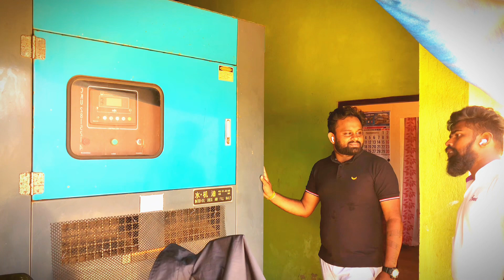Prawns 🍤 farms in halawatha 🚜🇱🇰 ඉස්සො වගාව හලාවත (Vilani farm )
Title: "Halawatha Prawns Farm - Sustainable Aquaculture and Fresh Prawn Delights"

Description:
Discover the thriving world of Halawatha Prawns# Farm, a leading sustainable aquaculture enterprise. Located in the heart of (city/region), our prawn farm is dedicated to producing premium-quality prawns while prioritizing environmental conservation. Immerse yourself in the natural beauty of our farm as you learn about our state-of-the-art farming techniques, ensuring superior taste and texture in every prawn we cultivate.

With our commitment to sustainable practices, we aim to minimize our ecological impact, incorporating water-recycling systems, organic feed, and responsible waste management. As a result, our prawns are not only delectable but also eco-friendly, adhering to the highest standards of quality and sustainability.

At Halawatha Prawns Farm, we take pride in our strict adherence to sanitary standards, ensuring a safe and hygienic environment for our prawns to thrive. From inception to harvest, our experienced team closely monitors every stage of production, guaranteeing prawns of unmatched freshness and taste. Whether enjoyed grilled, stir-fried, or in your favorite seafood dish, our prawns promise a memorable culinary experience with their delicate flavor and tender texture.

Indulge in the goodness of our farm-to-table delicacies, conveniently delivered straight to your doorstep. From gourmet restaurants to discerning home chefs, our prawns are the epitome of freshness and quality, making them the perfect choice for any occasion.

Experience the epitome of sustainable aquaculture and savor the allure of Halawatha Prawns Farm. Discover the taste of truly exceptional prawns, responsibly sourced and thoughtfully nurtured to satisfy your seafood cravings while preserving our precious environment.

sri lanka,kasimedu selvam fish cutting,fish cutting skills,fishing

sri lanka,fish cutting skills,fishing,fish cutting videos